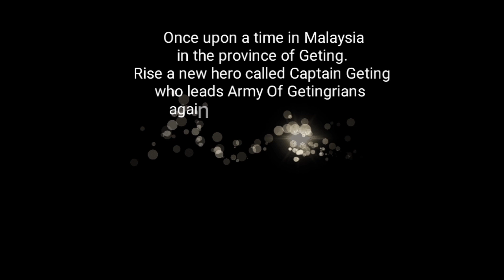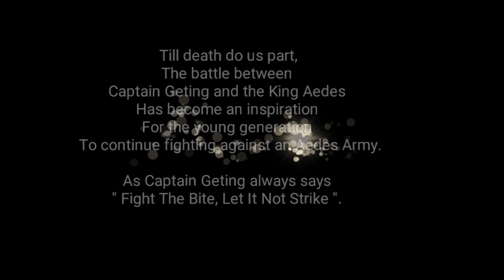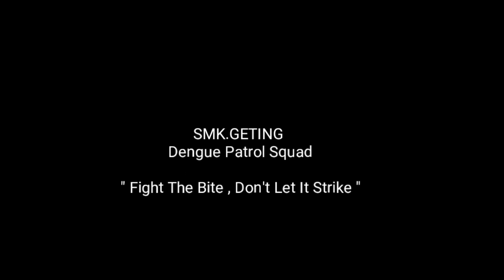A Short Film : FIGHT THE BITE, DON'T LET IT STRIKE